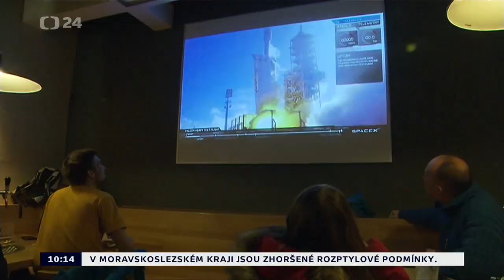Reportáž o prvním startu Falconu Heavy včetně záběrů fanoušků